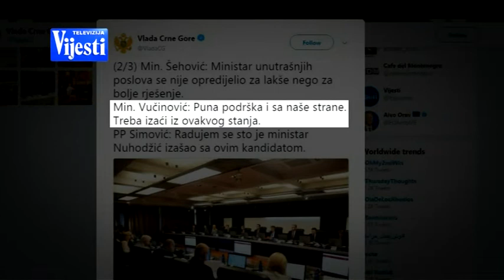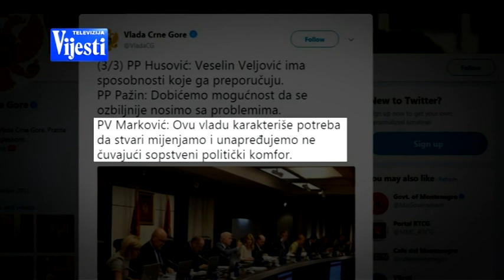VLADA O VELJOVICU